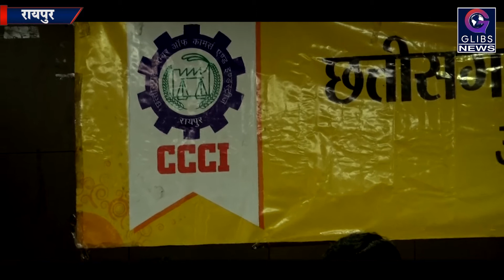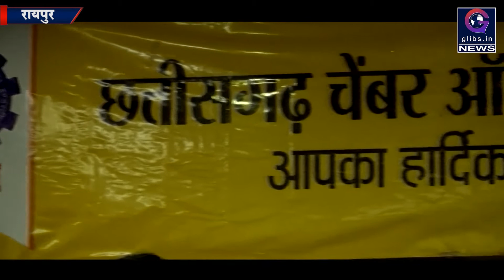Exclusive: तीन पार्टी के प्रत्याशी लड़ेंगे चेंबर चुनाव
छत्तीसगढ़ चेंबर ऑफ कॉमर्स ने 18 दिसंबर को चुनाव करने की तैयारी कर ली है। इसे लेकर इस बार दो नहीं बल्कि तीन पैनल बन चुके हैं इस साल तीन पैनलों के बीच चुनाव होगा। जिसमें भाजपा, कांग्रेस और जनता कांग्रेस जे पार्टी की टीम चुनाव के मैदान में उतरकर चेंबर का चुनाव लड़ेगीं। तीनों पार्टीय़ां  इस साल चेंबर चुनाव में अपने-अपने प्रत्याशी घोषित करने वाली हैं। कांग्रेस और जनता कांग्रेस जे पार्टी ने अपने प्रत्याशी ने नाम फाइनल कर दिया है। वहीं भाजपा से कल शाम तक नाम तय करने वाले हैं।